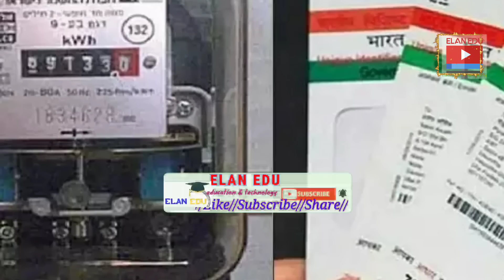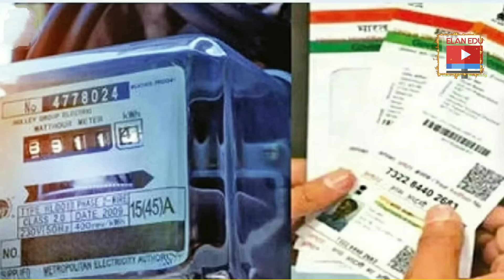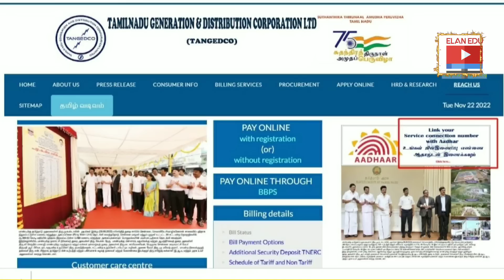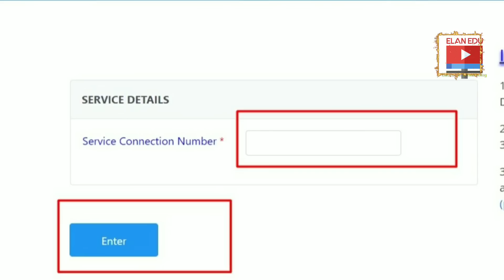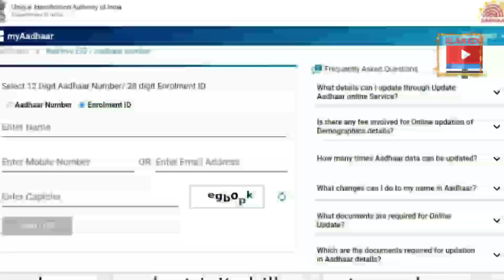TNEB||EB SERVICE NUMBER + ஆதார் நம்பர் || சாமானிய மக்களின் சந்தேகங்கள்||Part 3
TNEB SERVICE NUMBER ¢ ஆதார் நம்பர்

|| சாமானிய மக்களின் சந்தேகங்கள்

 Part 3

elan edu

tneb +adhaar

linking service number

linking adhaarhow to link aadhaar card with electricity bill

aadhar card link with tneb

electricity bill aadhar card link

Tneb aadhaar link online tamil

how to link aadhar card to eb bill

electricity bill link aadhaar card

tneb aadhar link

aadhar link with tangedco

EB சர்வீஸ் இறந்தவங்க பெயரில் இருக்கா? ?

 கவலைய  விடுங்க சகோ!

ebbill link with aadha

reb bill to aadhar card linkaadhar card link with ebaadhar link with eb

eb number link to aadhar